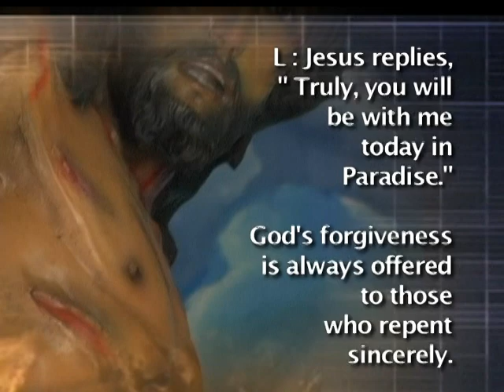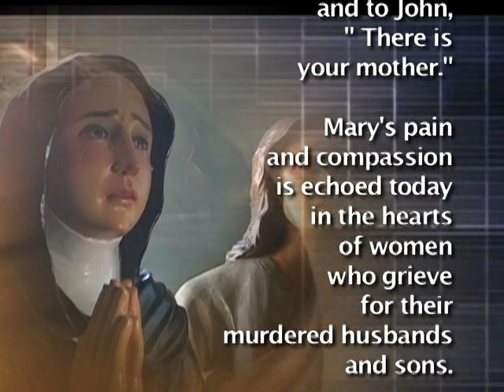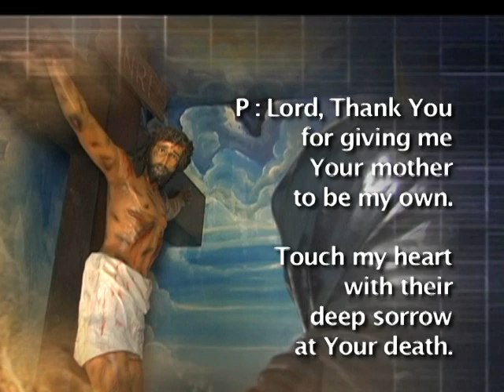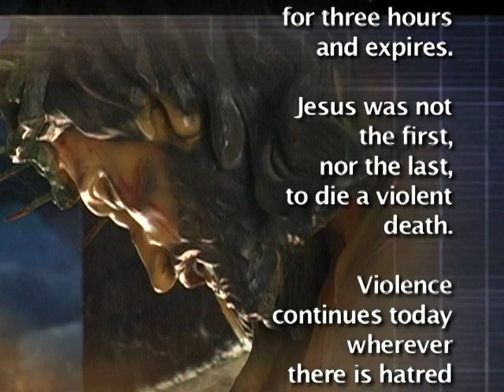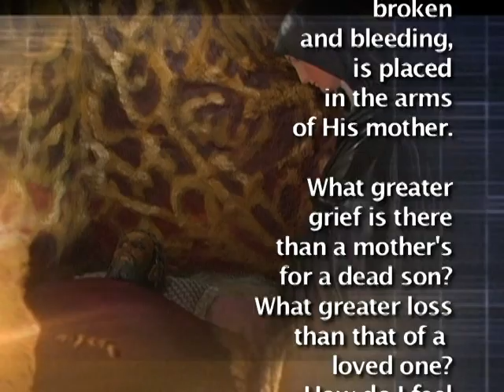LCGS Way of the Cross Part 4 of 6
A Trip to Agdangan, Quezon is more than experiencing what its like in between the Pacific Ocean and the South China Sea.  It is more of a spiritual journey that is ought to be experienced by faithful children of God.  Witness how a structure like this was built out of love.  This video was aimed initially for our aged and physically challenged brothers and sisters who, due to their circumstances, could not anymore go up to the top floor as they journey with Jesus on His way to Calvary which was highlighted by the paintings on the wall and life-like images on every step of the way.  Nevertheless, this can also be for everyone who simply, would like to be with the Lord in their respective journeys in life.

Created by Elma P. Arboleras
for Luminous Cross of Grace Sanctuary (LCGS)
Agdangan, Quezon